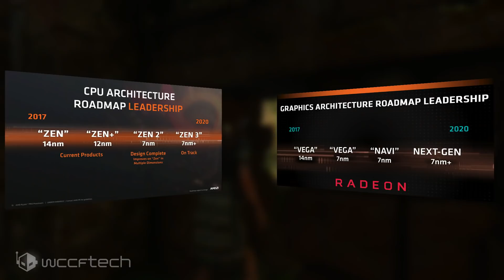AMD To Introduce World’s First, 7nm, High Performance CPUs and GPUs at CES 2019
AMD CEO, Lisa Su, will be delivering the keynote for their CES 2019 presentation in Las Vegas. The keynote will introduce us to redefining visualization and computing technologies which will accelerate the adoption of high-performance computing.